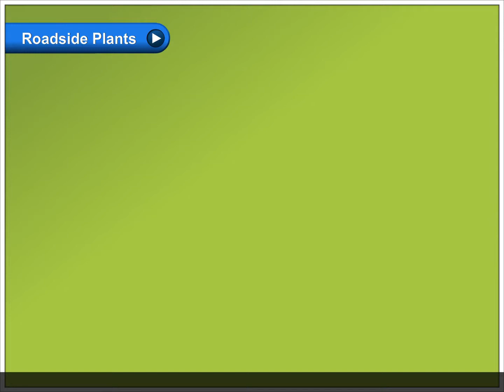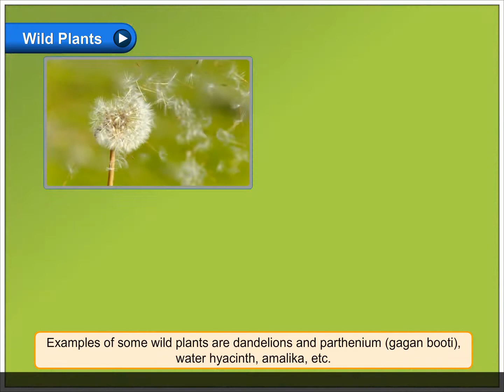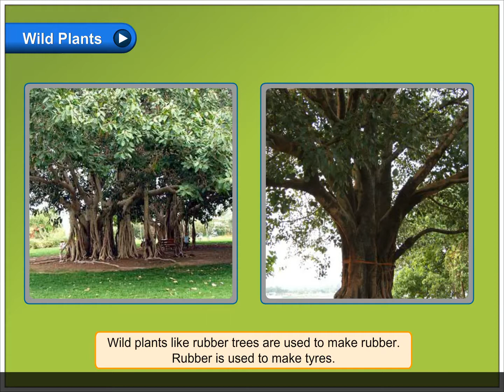Domestic, Roadside and Wild Plants | Environmental Studies Class 4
In this video, you will learn all about Plants.
Domestic Plants
Hari’s grandfather took him into the garden in front of his house.

Roadside Plants
Hari’s grandfather then showed him Ashoka and Eucalyptus trees along the roadside. He told him that such trees are planted and grown to beautify surroundings and shelter. These trees are looked after by the government agencies who employ trained gardeners.

Plants at the Farm
Hari’s grandfather took Hari to his farm. He told him that a farm is an area of land used for growing crops and rearing animals.
Cereals, pulses, vegetables, and fruits are commonly grown here. On some farms, farmers maintain vineyards, orchards, and nurseries. These are also some types of farms. The produce is sold in the market to make money.

Wild Plants
While walking back home, Grandfather showed Hari some wild plants. He told him that these plants grow on their own and do not require human care. Some wild plants grow along with crops and affect their growth.
Such unwanted and undesirable plants are called weeds. Farmers remove weeds manually or by spraying chemicals called weedicides.
Examples of some wild plants are dandelions and parthenium (gagan booti), water hyacinth, amalika, etc.
Some wild plants have medicinal values.
Some wild plants bear fruits that are eaten by the natives living in forests.
Some wild plants have religious significance.
Wood of some wild plants is used to make furniture and wood products.
Wild plants like rubber trees are used to make rubber. Rubber is used to make tyres.